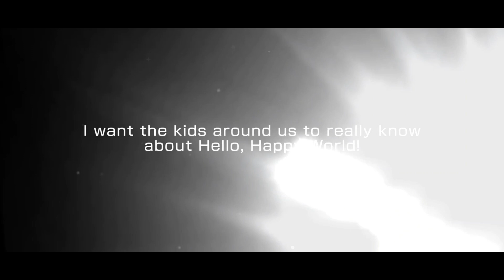BangDream! [EN] (Bandori) –"4 star Exchange Ticket" [December/2023]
1x Free 4* Exchange Ticket